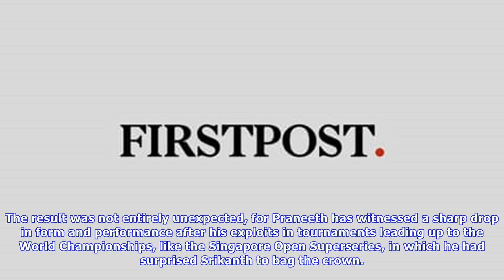French open superseries: kidambi srikanth, pv sindhu impress in 2nd-round wins; saina nehwal ousted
The chief emotion for Indian badminton supporters at the Stade Pierre de Coubertin in Paris on Thursday was a feeling of déjà vu. In two of Thursday’s secondround French Open Superseries badminton singles encounters, there was a repeat of clashes that had taken place in the Denmark Open Superseries Premier less than a week ago. The top two Indian shuttlers produced near mirrorimages of the results they had done in Odense. Eighthseeded Kidambi Srikanth, who has risen four spots to the fourth posi...